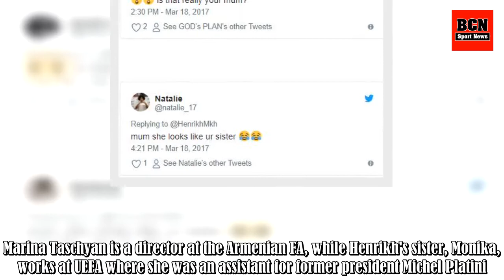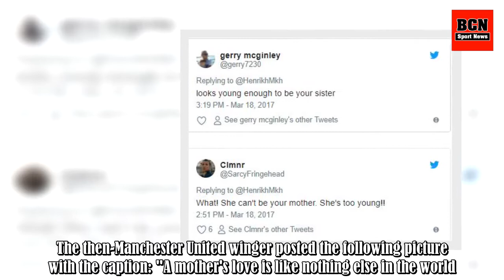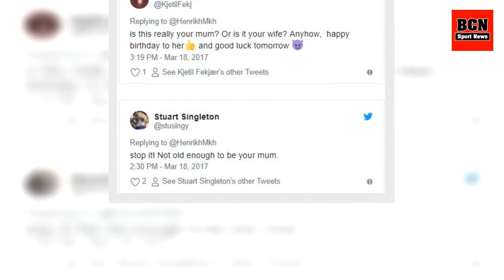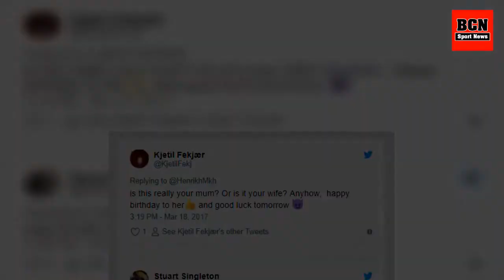Henrikh Mkhitaryan Shares Picture Of His Mum On Twitter And Nobody Believes Him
Henrikh Mkhitaryan discovered the 'full Twitter experience' last year when he celebrated his Mother's birthday with a nice picture. Pretty standard, right? Well, it turns out a huge amount of people couldn't believe how young Mkhitaryan's mum, Marina Taschyan, looked in the photo and a flurry of